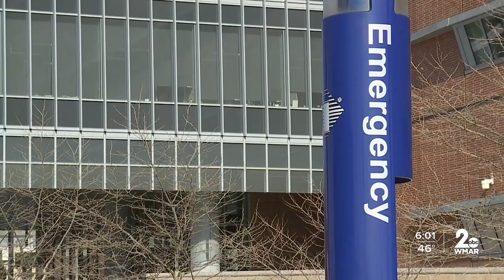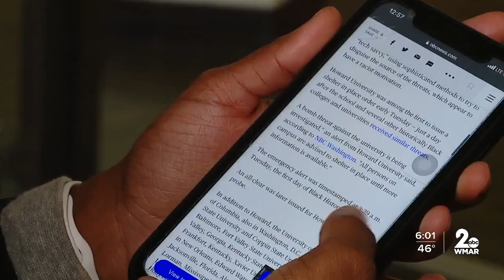HBCU bomb threats leave students concerned about campus safety